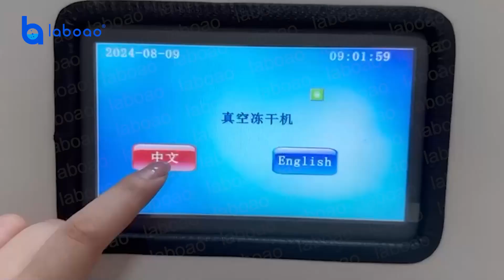How to Freeze Dry Coffee - LABOAO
Household freeze-drying equipment, also known as household-type freeze dryer, home freeze dryer, is a small vacuum freeze dryer. Apply to the family, online shop a small amount of freeze-dried use, widely adapted to fruits, meat, vegetables, Chinese herbal medicines, health products, etc. freeze-drying.